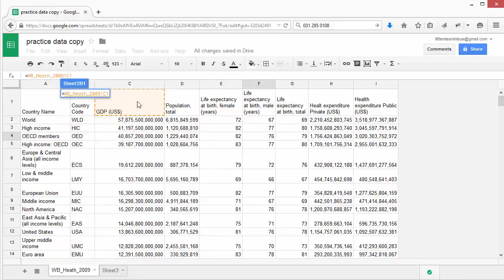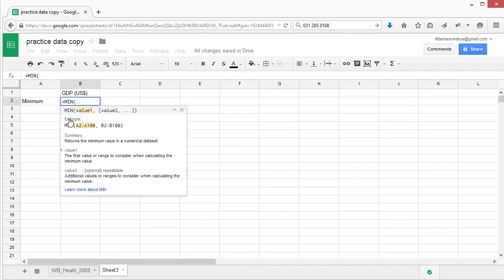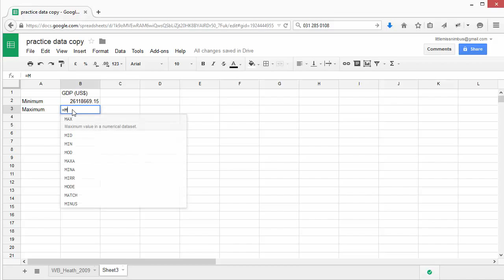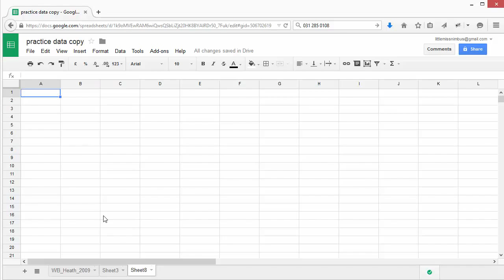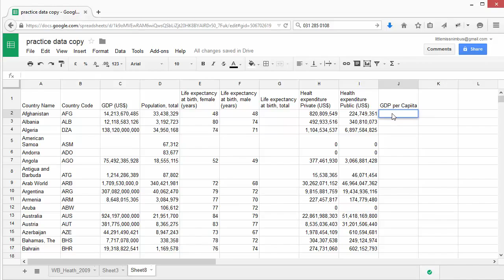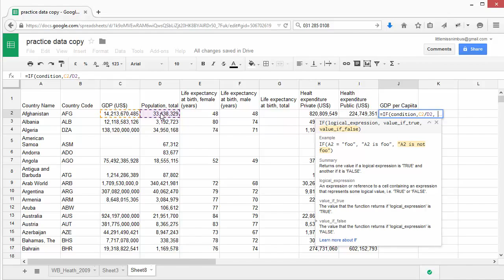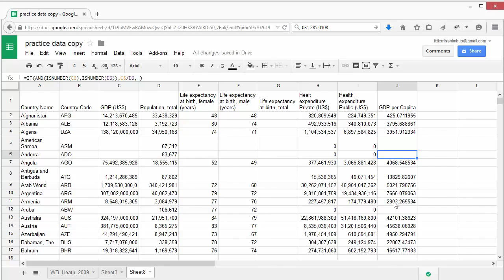SOD datacleaning screencast 4 2 AR